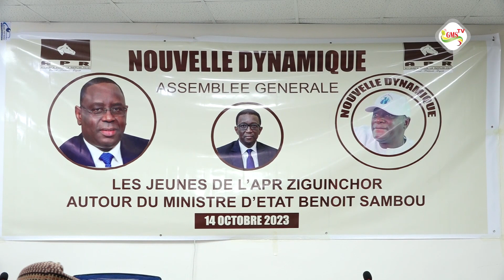Ziguinchor: la nouvelle dynamique républicaine soutient le candidat de BBY